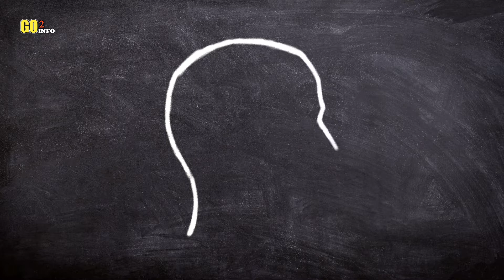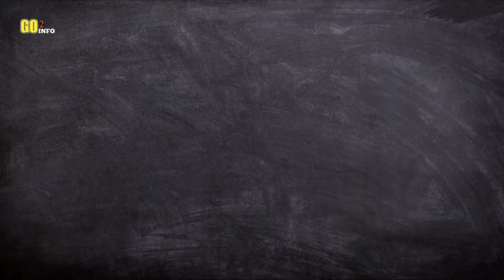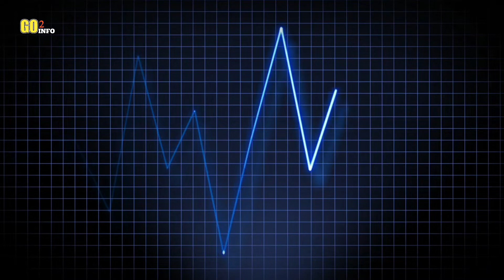Dirilis Ertugrul says!Everyone's have same thoughts just know the basics of thinking power.Go 2 Info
pakistani drama last episode,
 pakistani drama list 2019,
 pakistani drama ost mp3 download,
 pakistani drama cast,